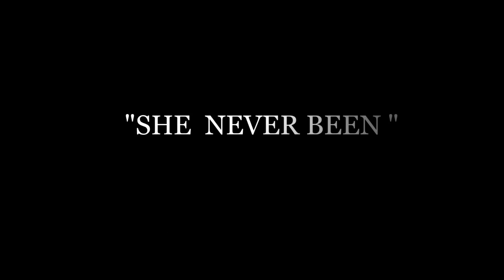"She Never Been " (Offical Music Video)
noloveLondonn
ItsTezboi
pocco
 brian oxley
khyree bowman
 Travis pt ellis
gwap gang
team gucci
couffe music
(whole couffe music camp)
robert kelley collins
india ellis
PR
aj Hardy
Ricardo Crokett
 jade trini
couffe goring
creative culture consultants
project raw films
project x
christian rap
money gang

Best Regards,

Travis P.T.Ellis
Living-Classrooms National Capital Region (Fresh Start)
St. Development Coordinator
515 M Street S.E. Washington D.C. 20003 Suite 227